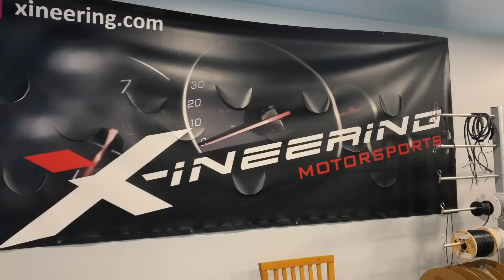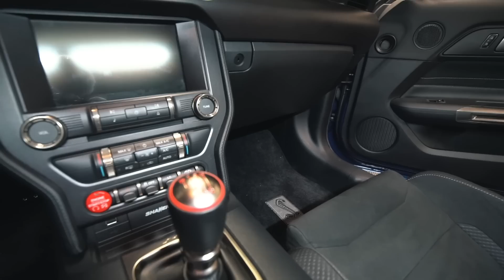The BEST GT350 MOD? **FIRST MOD since the NEW MOTOR!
In today's video we install hands down one of the best modifications for a GT350. I picked up an Xineering Downshift Blip Module, which I fully install and demonstrate in this video. If you track your GT350 or have an S550 Mustang that is not equipped with active rev matching then you need this mod. My first session out with it on Sebring, I fell in love and felt the need to spread the word about such a great product.